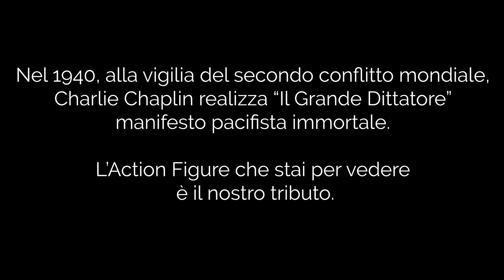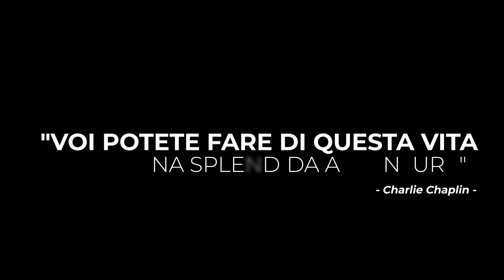Charlie Chaplin - Il Grande Dittatore - Action Figure 1/6 Scale (Trailer ITA)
Preordini disponibili a partire da Lunedi 14 Marzo 2022 sul sito